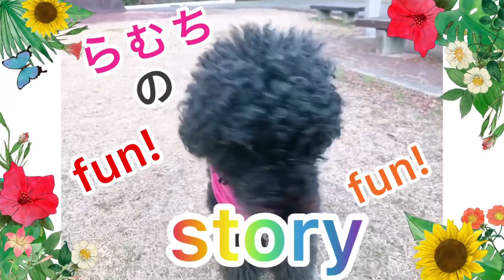飼える小熊復活!!もふもふは正義✩.*˚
ついに飼える小熊復活しました❗
もふもふの小熊に癒されてくださいっ🐾

🐩🌸自己紹介🌸🐩
★名前：ラム
★あだな：らむち
★犬種：飼える小熊
★性別：♀
★年齢：１２歳
★性格：大人しい
★チャームポイント：もっふもふの毛とつぶらな瞳
★好きな食べ物：ケーキ、肉全般、さつまいも、南瓜
★好きなモノ：家族、ボール
★嫌いなモノ：怒りっぽい人
★得意なこと：綺麗な円を描くように走る
★苦手なこと：ひとりぼっち

👩飼い主からご挨拶👩
私がyoutubeを始めたきっかけはラムが１２歳を迎えたことがきっかけです。
このタイプの小熊の寿命は１２～１４歳と言われています。
ラムは１２歳を迎えましたが
まだ走り回り、ボール遊びができるほど元気です。
このまま寿命など関係なく
一緒に楽しい日々を過ごしてる姿を
少しでも皆様に見て頂きたいと思いました。
動画を見て少しでも何かの力になれるなら
これ以上の喜びはありません🌟

いきなりですが飼える小熊って
めちゃくちゃ可愛いんです！！（断固
大型犬みたいな熊なのにおとなしくて
ぬいぐるみのように可愛いです♡
だからうちのらむは、自信をもって飼える小熊として紹介します！！
プードル犬はテディとよく言われてますが、まさのその通り
大型となると本当に小熊に見えます♪
あと、これは個人的な話なのですが
ディズニーキャラクターのプルートが昔から大好きで
そのプルートの動作に本当にそっくりなんです！
知らないあなたは「本当だ！」と笑うと思います
是非、動画をみて確かめてみてください♪

真っ黒だけどもっこもこふわふわ‼
見てると本当に抱きしめたくなります。
毛が抜けにくいから大型犬がほしい、小熊ちゃんを飼いたいって人には
おすすめしたいです。
本当に、おすすめしたいです！！！！！！！
なにより、
（大人しくて、賢くて、可愛い）
この３つを兼ねそろえたスーパー小熊です
毎日癒されますよ！！！

👆SNSはどちらも毎日更新中👆